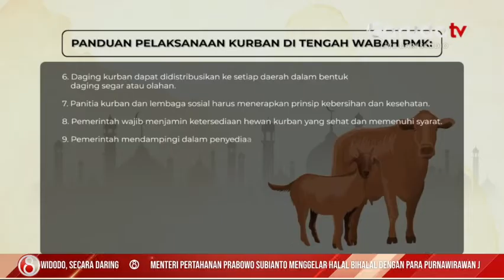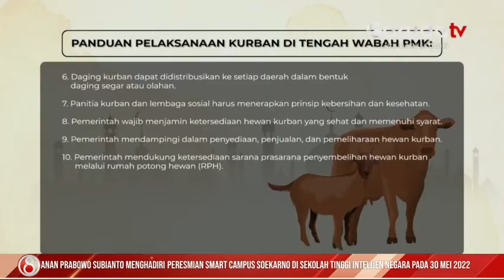Fatwa Kurban di Tengah Wabah Penyakit Mulut dan Kuku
Majelis Ulama Indonesia MUI telah mengeluarkan fatwa nomor 32 tahun 2022 tentang hukum dan panduan pelaksanaan ibadah kurban saat kondisi wabah penyakit mulut dan kuku. Fatwa tersebut ditetapkan pada 30 syawal 1443 hijriyah atau mulai berlaku selasa 31 Mei 2022.